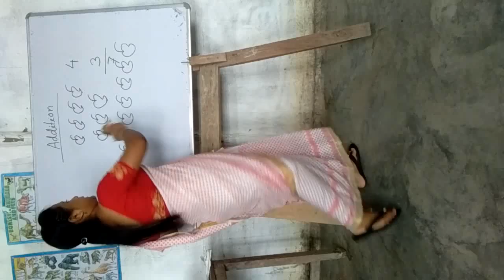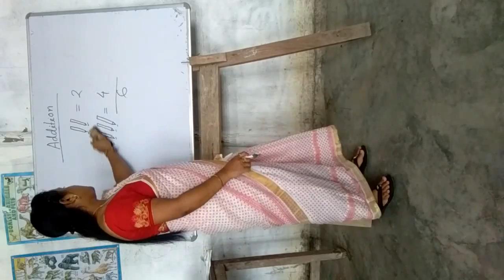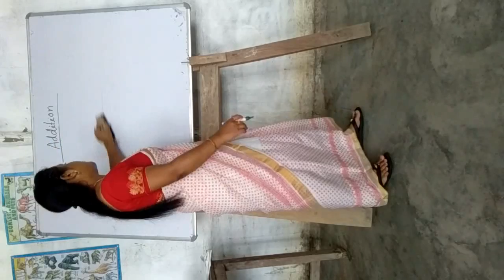Mathematics for class kg part I